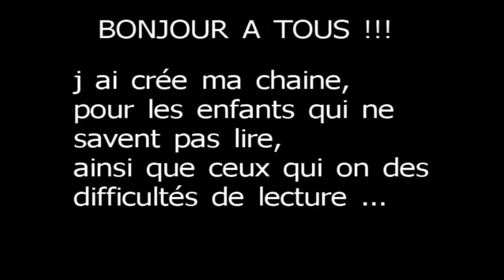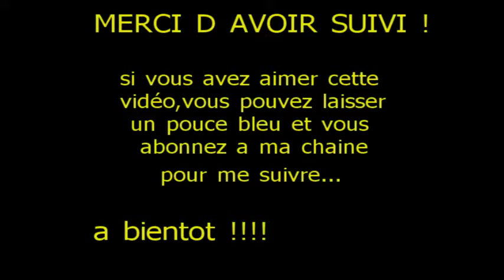ZELDA BREATH OF THE WILD _ épisode 214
liens dans le descriptif
dans cette vidéo :    _ suite de la preparation